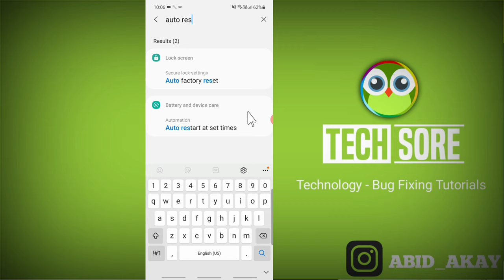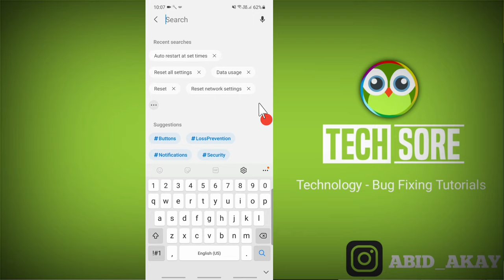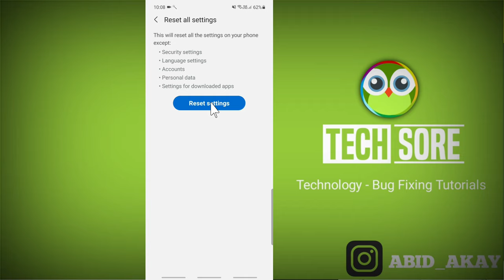Automatically Restart Problem Solved in Samsung A32 & ONE UI 3.0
iss Video me maine bataya hai agar apka phone  samsung galaxy A32 Automatically Restart problem aarahi hai auto switched off ho raha hai to ye video apke liye hai.

Send Me Screenshots Of Your Problem in instagram👇

Talk soon,
Abid Akay